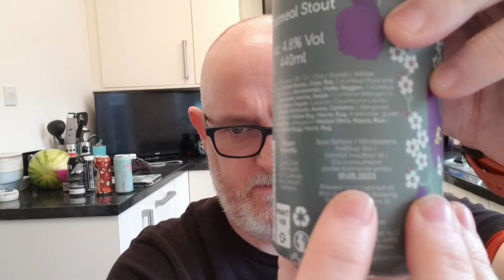Beer Dad #2024 Wander Beyond Wolfsbane Oatmeal Stout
Wander Beyond Wolfsbane Oatmeal Stout review